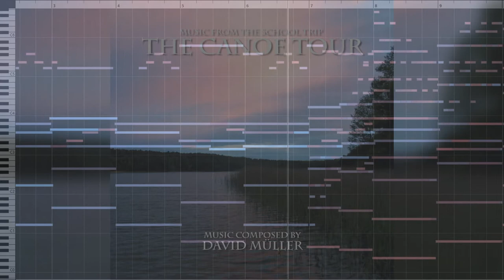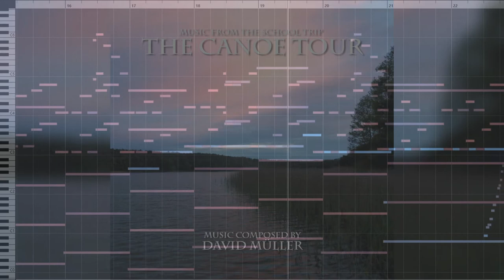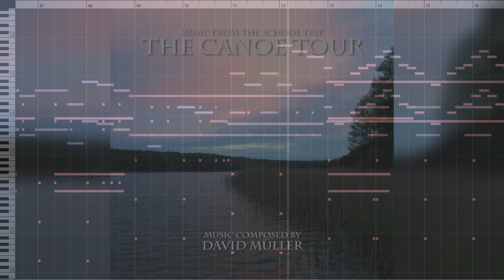Raise The Sails (from The Canoe Tour) (composed by David Müller)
This is track 6 of the "The Canoe Tour - Music From The School Trip" soundtrack.

Music composed by David Müller
Music produced with Cubase 10.5